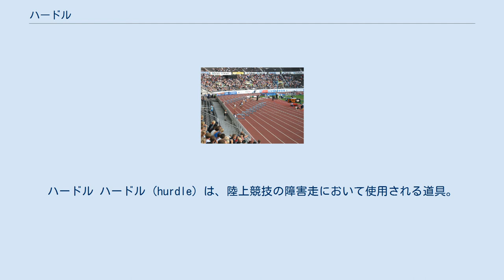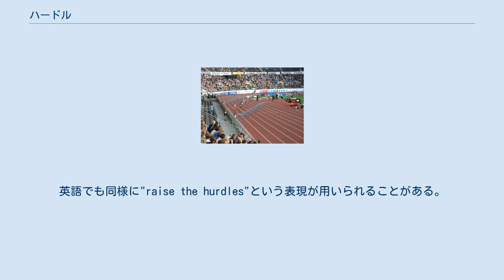ハードル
ハードル ハードル (hurdle) は、陸上競技の障害走において使用される道具。
 競技用のハードルは、10kg以上の重さがあり、3.6kg以上の力で押されると倒れる仕組みになっている。
ハードルの幅は1,180 - 1,200mm、基底の長さは700mm以下で、基底には位置の調節が可能なおもりがついている。
バーは高さ70mm、厚さ10 - 25mm。
 教育用のハードルは、高さの変更が可能なものや、バーが柔軟な素材でできているものもある。
 ハードルはハードル競走の際、 競技レーンに一定の間隔をおいて設置される。
選手は競技の際にこれらのハードルを跳躍しながらゴールを目指すこととなる。
競技規則第168条（7）,（8）により、故意にハードルを倒したと審判長が判断した場合は失格になるが、跳躍の流れの中でハードルが倒れた場合は失格にならず、記録も認められる。
ただしハードルに当たりながら進んだ場合は反動で走行スピードが低下するため、選手は極力ハードルを倒さないようにして走行するのが一般的である。
また選手がハードルの横を通り抜けたりくぐったり、あるいは隣のレーンのハードルを倒すことも失格である。
 ハードルを飛び越えながらの走行となるため、ハードル跳躍のない他のトラック競技とはストライドや走行フォームなどのノウハウが大きく異なる。
 競技場に設置されたハードル このように、ハードルの高さは、元来イギリスの単位であるインチ、フィート、ヤードに基づいて作られているため、現在使われているメートル法において半端な数字となる。
なお、これは、ハードルの高さにおいてだけでなく、ハードル競走の長さ(110mHのインターバル、110mHのスタート~1台目)、テニスのネットの高さなどにおいても同様である。
 日常会話においては、「集客の難しさがハードルとなっている。」など、物事の達成の障害となる要素の意で用いられる。
 また、競技において高さが異なるハードルがあることから、「この機械は初心者にはハードルが高い。」など、ハードルの高さを物事の達成の難易度に比喩する。
 また、物事の許容水準あるいは評価水準を高くすることを「ハードルを上げる」などと表現することもある。
英語でも同様に"raise the hurdles"という表現が用いられることがある。